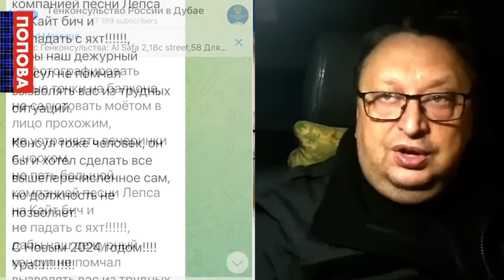Виктор Ягун. Белгород: провокация или ПВО?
Интервью с генерал-майором Службы Безопасности Украины Виктором Ягуном

Новая книга про войну в Украине от журналистов и военкоров непосредственно с мест событий!
Автограф автора и составителя сборника в подарок!
Цена 299 грн (без доставки)
Отправка «Новой почтой» (по Украине)